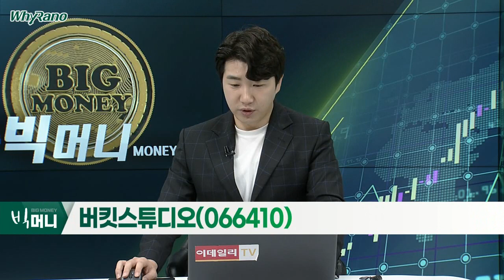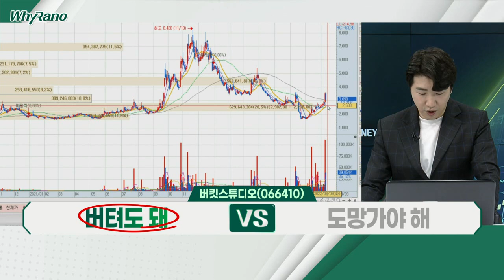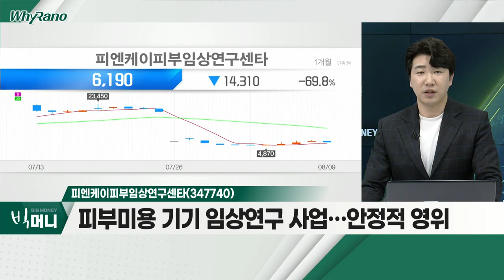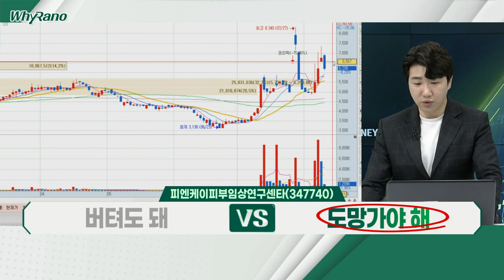버킷스튜디오(066410), 에코마케팅(230360), 피엔케이피부임상연구센타(347740)_WhyRaNo (20220809)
- 미디어 콘텐츠ㆍ엔터 사업, 신작 기대감
- '오징어 게임' 美 에미상 수상 후보 등극
- '헌트' 예매율 1위 등극… 기대감 발생
- 유상증자ㆍ과도한 '할인'… 차익 실현 발생

- 온라인 광고 대행ㆍ비지니스 부스팅 사업
- '안다르' IPO 예정ㆍ2분기 호실적… 현금 배당 기대
- 주가 상승에 따른 차익 실현… 조정 '기회'로 활용

피엔케이피부임상연구센타(347740)
- 피부미용 기기 임상 연구 사업… 안정적 영위
- 무상증자 발표… 수급 영향에 급등락 발생 중
- 단기 무상증자 이슈에 집중… 리스크 관리 필요